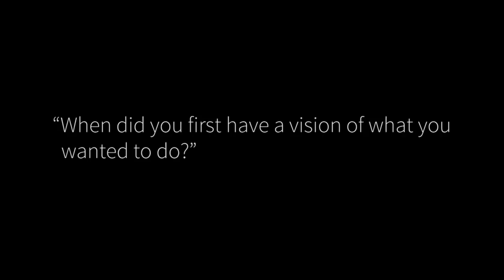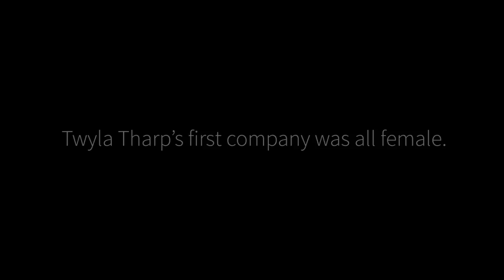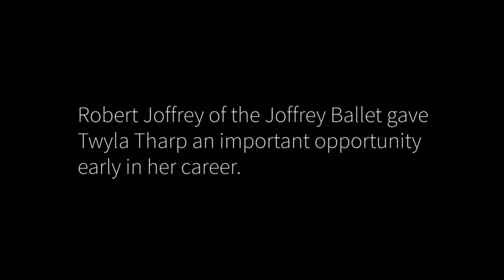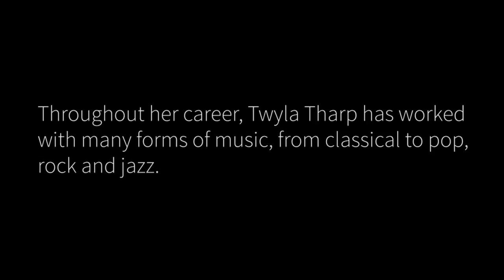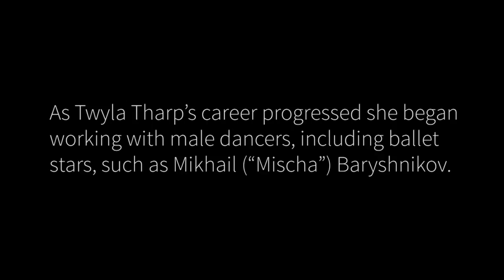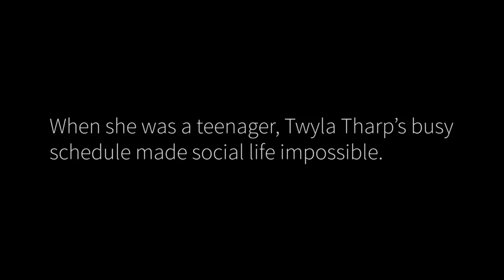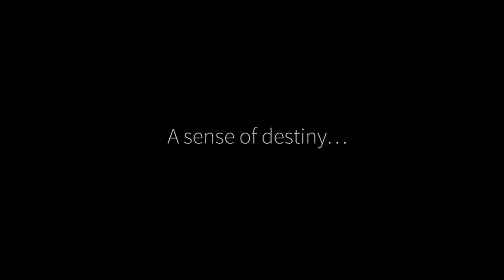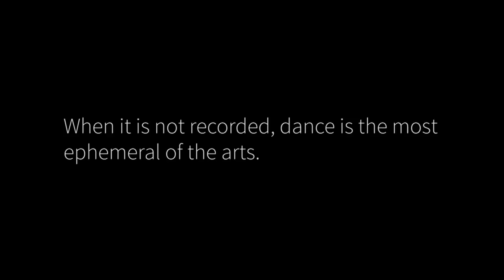Twyla Tharp, Academy Class of 1993, Full Interview